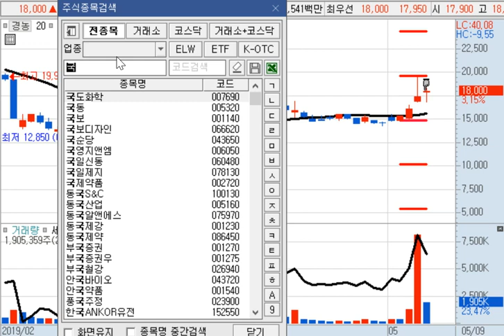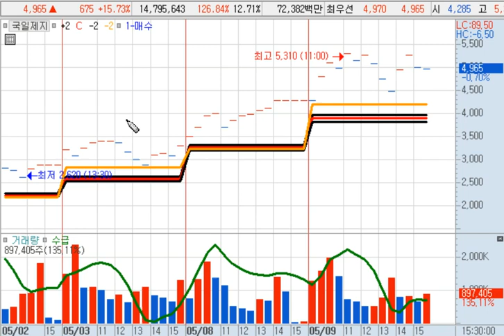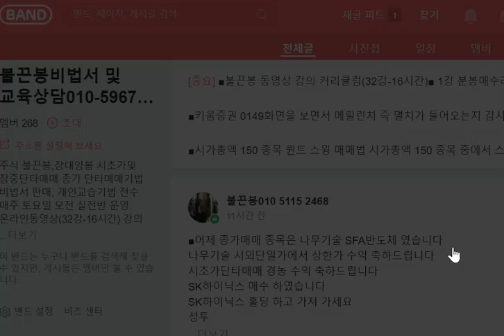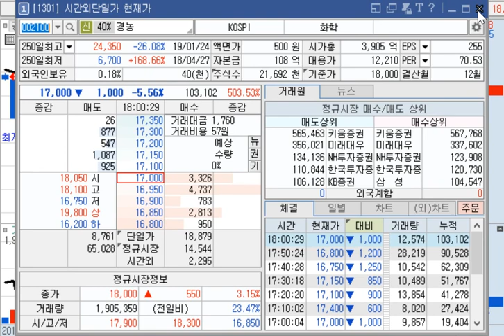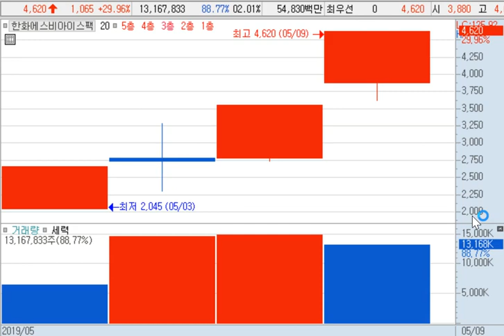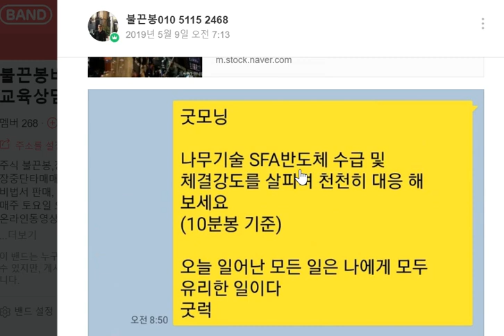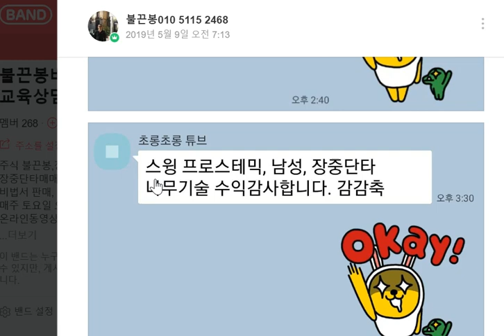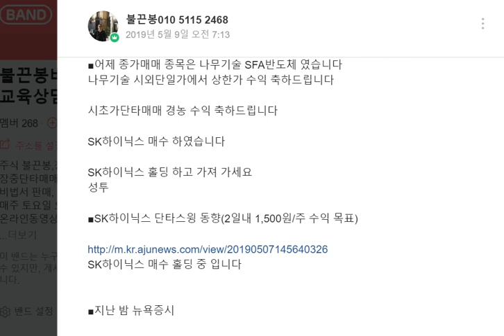[불끈봉 퀀트단타전문] 경농 나무기술 수익 및 SK하이닉스 단타스윙 매수 후 하락 해서 현재 추가매수 강력 홀딩 중 입니다 굿럭!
■[불끈봉 퀀트단타전문] 소름 돋는 매매기법을 배울 수 있는 불끈봉 공부 하는 5가지 방법

1.불끈봉비법서. 330,000원

2.동영상온라인강의(32강-16시간) 2개월 회원신청 3,000,000원

3. ■불끈봉 매수타점 정확히 공부하는법

불끈봉비법서 + 불끈봉동영상(32강-16시간) + 1회 1:1과외(2시간) + 4개월 카톡티칭(종목 매수타점)

기존에 불끈봉 비법서 및 동영상을 구매 하신분은 그 금액을 차감한 비용만 지급 하시면 됩니다
감감축
4. ■시가총액 150 종목 퀀트 스윙 매매법

시가총액 150 종목 중에서 스윙종목을 포착 하여 7거래일 내로 매도 목표를 갖고 수익을 내는 안정적인 매매법입니다.
동영상온라인강의 1개월 회원신청 150만원

5. 1:1개인교습(문하생)(매수/매도 신호서치시스템3S, HS3법칙 )

불끈봉을 전문적으로 트레이딩 할 수 있는 시스템까지도 배워 감각적으로 매매 하는 것이 아니라 기계적 신호에 의한 퀀트투자 매수/매도 시점을 전수 받을 수 있는 자격을 갖춘 분

감사합니다.